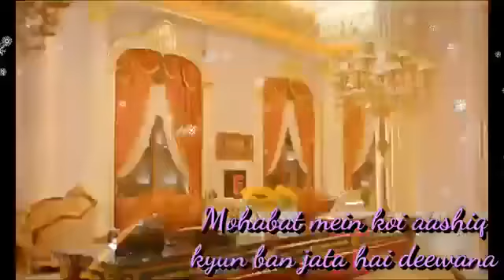Watsapp status video song(5)